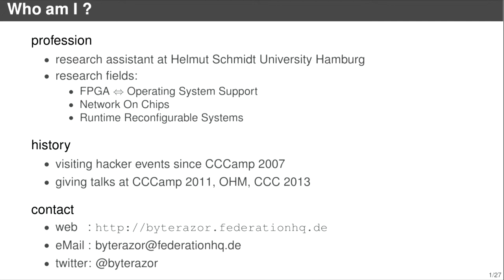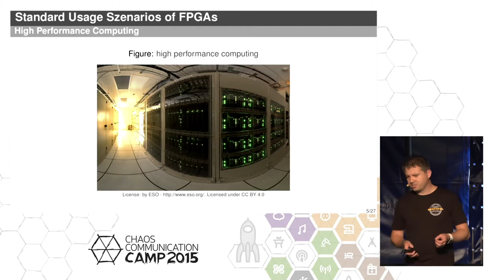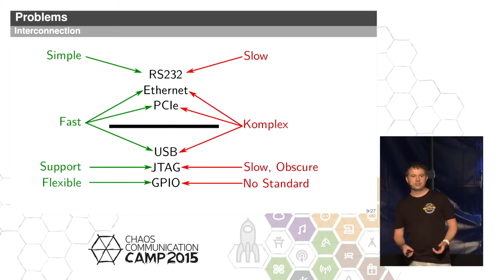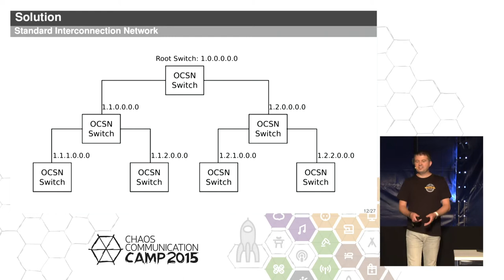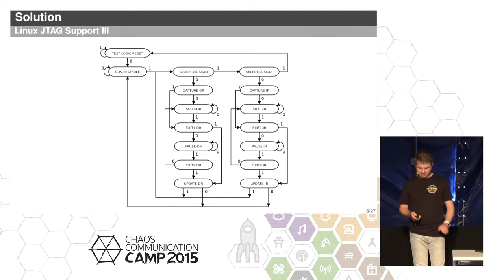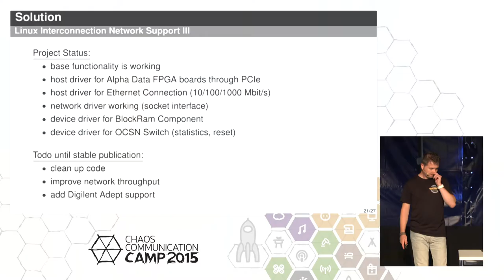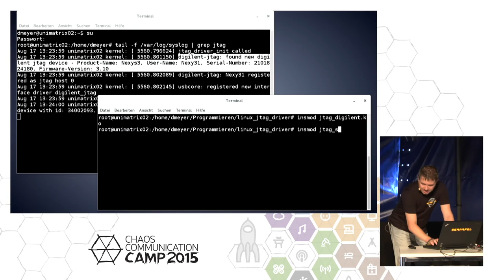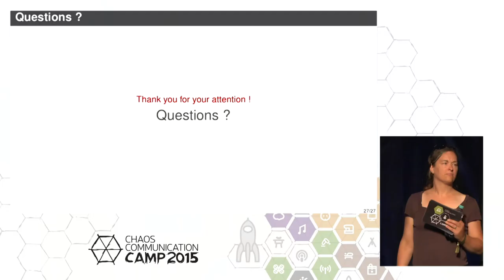byterazor: FPGAs for everyone (deutsche Übersetzung)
FPGAs are becoming more and more common in research and industrial projects. They are mostly used to accelerate problems of High Performance Computing. But standard personal computers can also benefit from them, e.g. with cryptographic accelerators, additional processor cores, hardware for special projects.This talk describes possible benefits for FPGAs in General Purpose Computing, and their requirements to the FPGA / Host connection and the operating system support.

byterazor